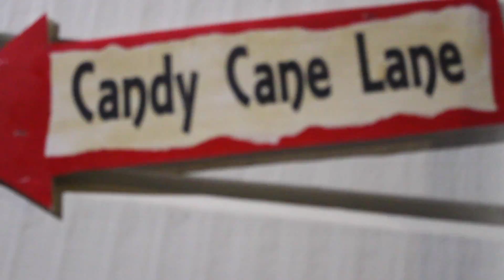Christmas Light Trail 2016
Merry Christmas and a Happy New Year, wishing you all the best for the christmas and New Year Season. Here is some footage I took whilst doing the Christmas Light trails